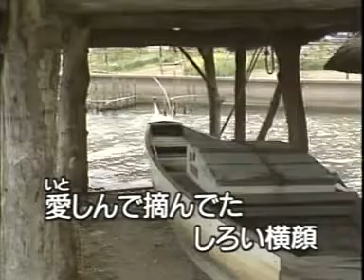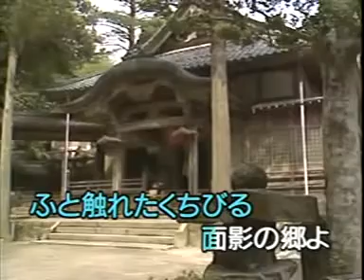Itsuki Hiroshi - Omo Kage no Sato 「面影の郷」 原曲 ♪ 五木ひろし